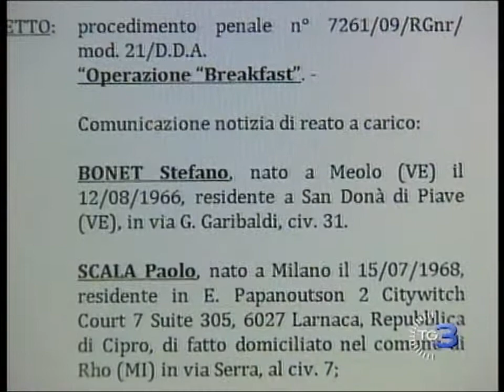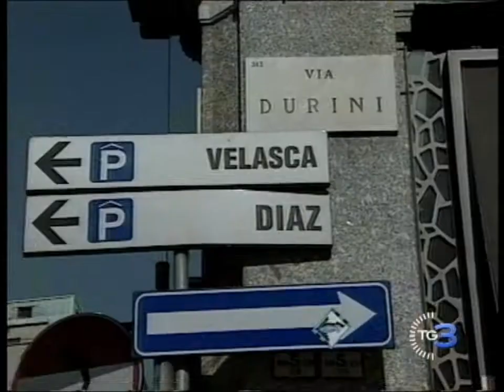20120428 RAI3 Lega e Ndrangheta investivano assieme.wmv